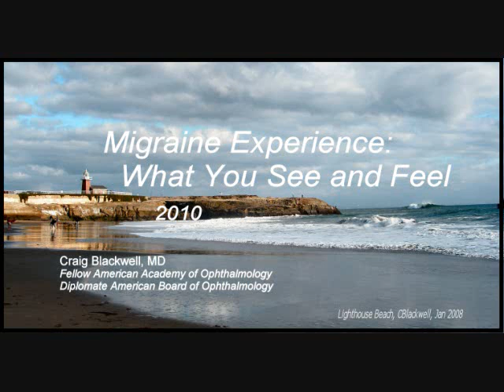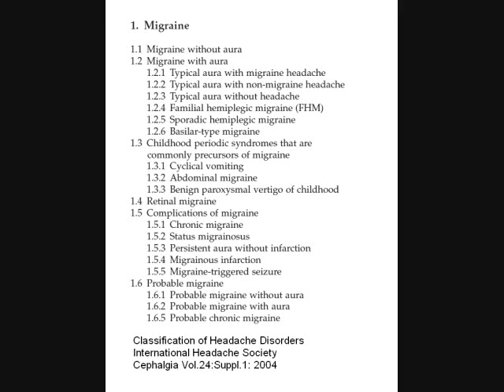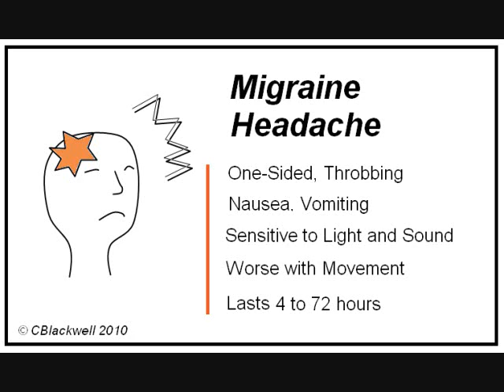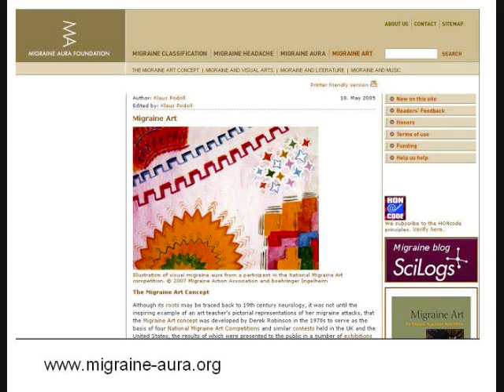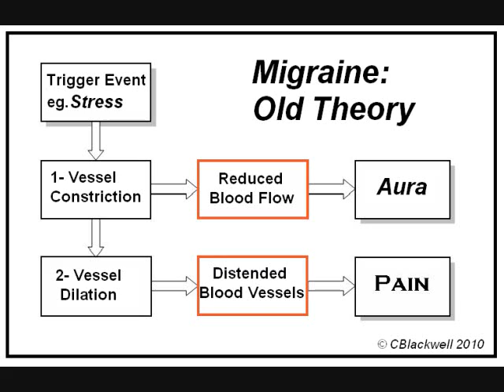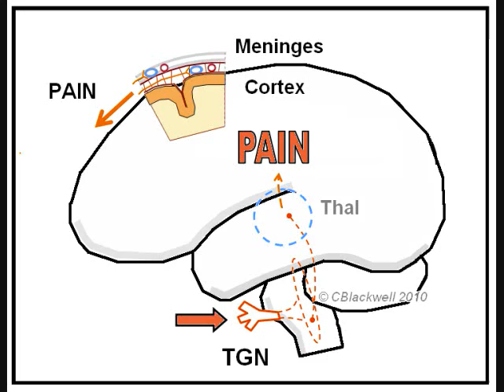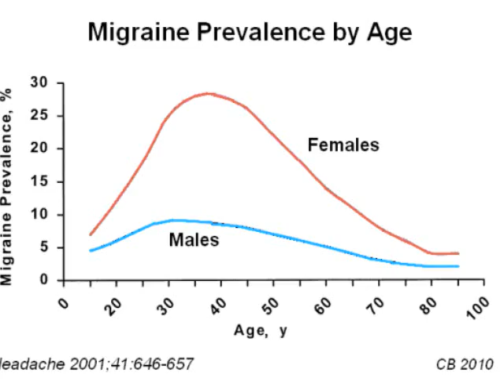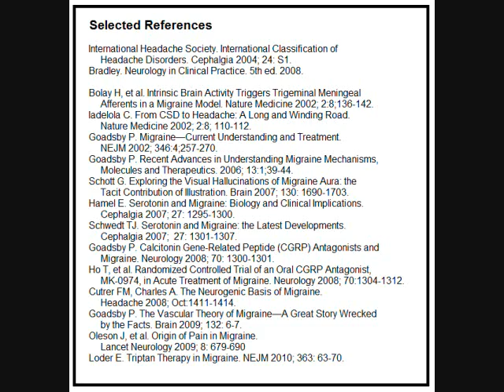Migraine 1: The Experience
The Experience of Migraine. What you see and feel. The Headache and Aura. The Visual Aura. Overview of Mechanism. Migraine Triggers.
Select References.